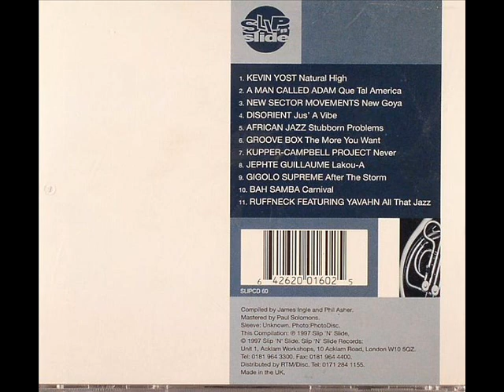Disorient - Jus' A Vibe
Deep house dishes
Appears at Jazz In The House Volume 4 compilation on Slip'n'Side label.
1997.